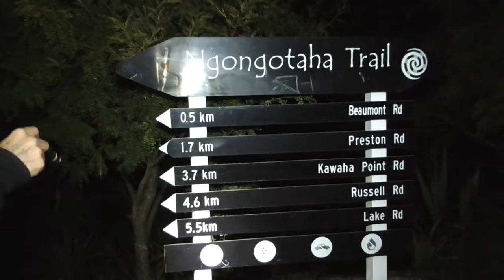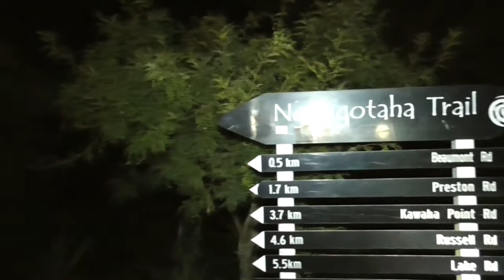Mysterious Ngongotaha Trails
The team head back out to the Ngongotaha trails, an explore we did a while back but the footage wierdly disappeared, to re-explore the creepy train tracks and  bush trail after the strange experiences and creepy goings on last time and this time is more of the same! Watch the vid to see just what happened along a walk way known for strange and creepy goings on, especially at night! We hope you enjoy this video are ready for an awesome yet spooky watch. Grab your popcorn, get a drink and settle back to watch a great video and remember to always live it, love it!

LEAD INVESTIGATOR - Hayden
LEAD CAMERA WOMAN - Anna
LEAD PHOTOGRAPHER/MANAGER - Kathy
GUEST INVESTIGATOR - Jake